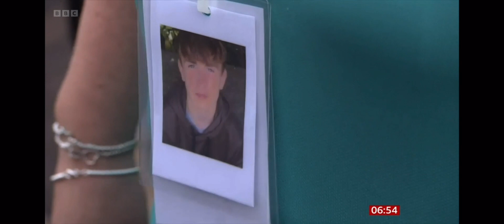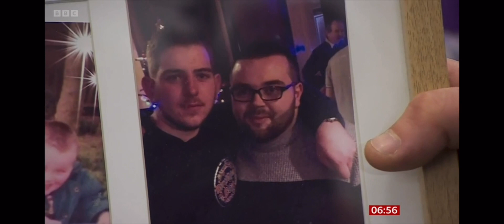Just 3 Mums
Definitely NOT 'Just 3 Mums" - these women are lifesavers